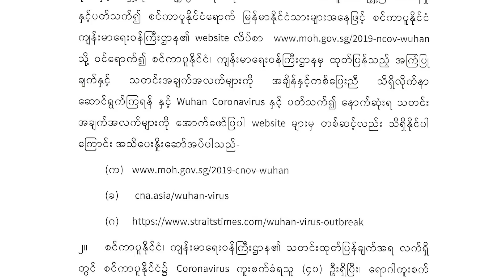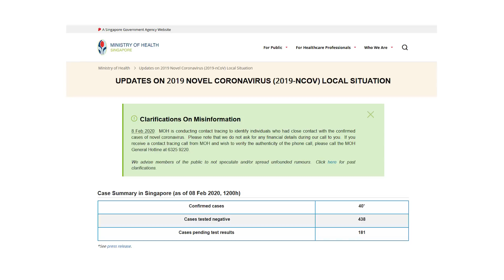စင်္ကာပူရောက် မြန်မာတစ်ဦး ကိုရိုနာသံသယနဲ့ ဆေးရုံရောက်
■ စင်္ကာပူနိုင်ငံမှာ အလုပ်လုပ်နေတဲ့ မြန်မာမိန်းကလေးတစ်ယောက် ကိုရိုနာဗိုင်းရပ်စ် ကူးစက်ခံရတယ်လို့ သံသယရှိတာကြောင့် မနေ့က ဆေးရုံတက်နေရပါတယ်။ တပတ်မှာ တစ်ရက် အပြင်ထွက်လည်ခွင့် အရင်ကပေးပေမယ့် အခုချိန်မှာတော့ အိမ်အကူအများစုကိုလည်း အိမ်ရှင်တွေက အပြင်ပေးမထွက်တာတွေ ရှိတယ်လို့လည်း မြန်မာအလုပ်သမားတွေကို ကူညီပေးနေတဲ့ လူမှုအဖွဲ့တွေကပြောပါတယ်။

RFA သတင်းထောက် မဇာဏီထွဏ်းက တင်ပြထားပါတယ်။
- Unicode

စကၤာပူေရာက္ ျမန္မာတစ္ဦး ကို႐ိုနာသံသယနဲ႔ ေဆး႐ုံေရာက္
■ စကၤာပူႏိုင္ငံမွာ အလုပ္လုပ္ေနတဲ့ ျမန္မာမိန္းကေလးတစ္ေယာက္ ကို႐ိုနာဗိုင္းရပ္စ္ ကူးစက္ခံရတယ္လို႔ သံသယရွိတာေၾကာင့္ မေန႔က ေဆး႐ုံတက္ေနရပါတယ္။ တပတ္မွာ တစ္ရက္ အျပင္ထြက္လည္ခြင့္ အရင္ကေပးေပမယ့္ အခုခ်ိန္မွာေတာ့ အိမ္အကူအမ်ားစုကိုလည္း အိမ္ရွင္ေတြက အျပင္ေပးမထြက္တာေတြ ရွိတယ္လို႔လည္း ျမန္မာအလုပ္သမားေတြကို ကူညီေပးေနတဲ့ လူမႈအဖြဲ႕ေတြကေျပာပါတယ္။

RFA သတင္းေထာက္ မဇာဏီထြဏ္းက တင္ျပထားပါတယ္။
- Zawgyi
လွတ်လပ်တဲ့အာရှအသံ
မြန်မာသတင်းနဲ့ဗီဒီယိုတွေ ကြည့်နိုင်ဖို့